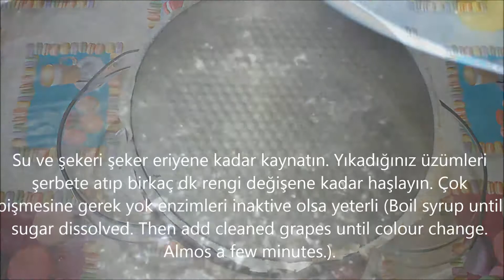Üzümlü Pasta/Виноградный торт/Grape Birthday Cake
Malzemeler
Pandispanya için (for one sponge cake)
5 yumurta (5 eggs)
1 su bardağı şeker (1 cup sugar)
1 su bardağı un (1 cup flour)
½ su bardağı nişasta (½ cup starch)
1 paket kabartma tozu
Krema için (for cream)
1 L süt (1 L milk)
4 yemek kaşığı un (4 tablespoons flour)
3 yemek kaşığı nişasta (3 tablespoons starch)
3 paket vanilya (3 packages of vanilla sugar powder)
2 yumurta (2 eggs)
150 g tereyağı (150 g g butter)
1 poşet krem şanti (1 package whipped cream powder, optional)

Edrafı için (for edge parts)
Fıstık kırıntıları (chopped peanut)
1 paket krem şanti  ve ya %35 lik krema(1 package whipped cream powder or heavy cream 35 %)

Şerbet için (for syrup)
3 su bardağı su (3 cups water)
3 su bardağı şeker (3 cups sugar)

Ayrıca (for tort)
1 kg üzüm (1 kg grape)